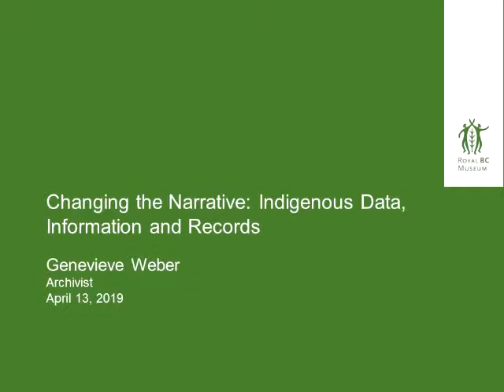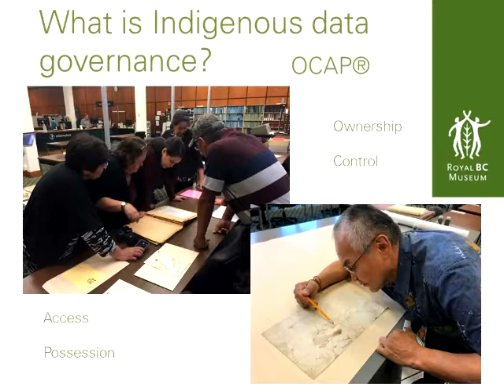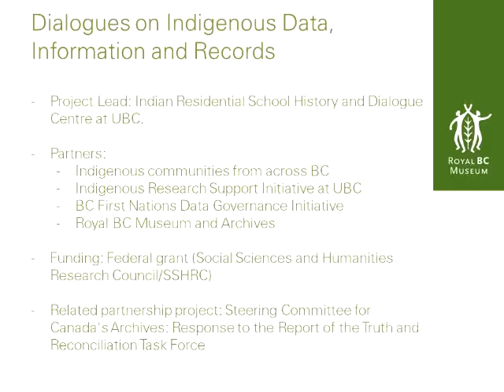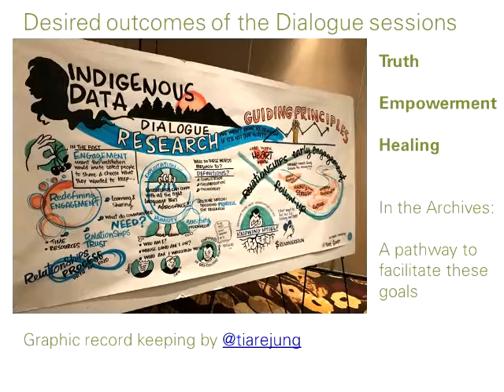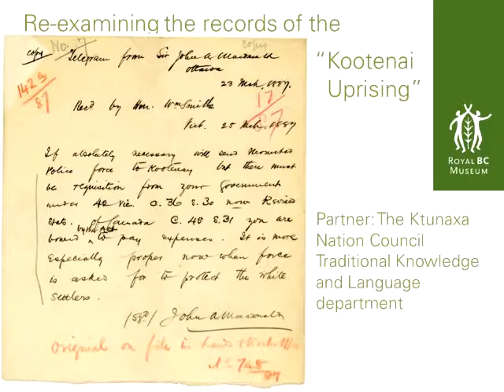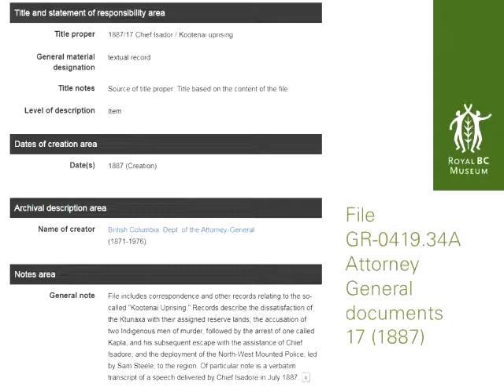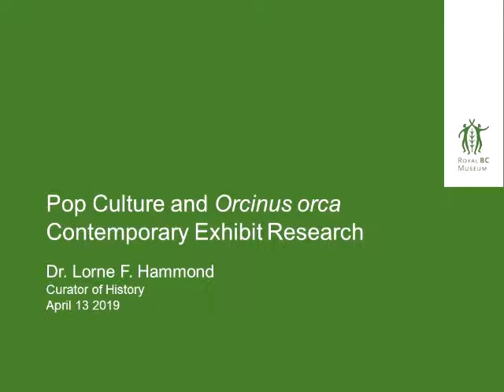Genevieve Weber - Changing the Narrative: Indigenous Data, Information and Records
Royal BC Museum researcher Genevieve Weber discusses Indigenous data, information and records at the annual Spring Institute event on April 13, 2019.